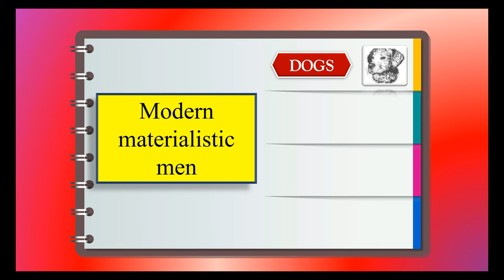Dogs, Hogs, Camels and Asses/Donkeys ~ Modern materialistic men are compared to them // Bhagavatam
śva-viḍ-varāhoṣṭra-kharaiḥ
saṁstutaḥ puruṣaḥ paśuḥ
na yat-karṇa-pathopeto
jātu nāma gadāgrajaḥ

Translation
Men who are like dogs, hogs, camels and asses praise those men who never listen to the transcendental pastimes of Lord Śrī Kṛṣṇa, the deliverer from evils.

Purport
The general mass of people, unless they are trained systematically for a higher standard of life in spiritual values, are no better than animals, and in this verse they have particularly been put on the level of dogs, hogs, camels and asses. Modern university education practically prepares one to acquire a doggish mentality with which to accept the service of a greater master. After finishing a so-called education, the so-called educated persons move like dogs from door to door with applications for some service, and mostly they are driven away, informed of no vacancy. As dogs are negligible animals and serve the master faithfully for bits of bread, a man serves a master faithfully without sufficient rewards.

Persons who have no discrimination in the matter of foodstuff and who eat all sorts of rubbish are compared to hogs. Hogs are very much attached to eating stools. So stool is a kind of foodstuff for a particular type of animal. And even stones are eatables for a particular type of animal or bird. But the human being is not meant for eating everything and anything; he is meant to eat grains, vegetables, fruits, milk, sugar, etc. Animal food is not meant for the human being. For chewing solid food, the human being has a particular type of teeth meant for cutting fruits and vegetables. The human being is endowed with two canine teeth as a concession for persons who will eat animal food at any cost. It is known to everyone that one man’s food is another man’s poison. Human beings are expected to accept the remnants of food offered to Lord Śrī Kṛṣṇa, and the Lord accepts foodstuff from the categories of leaves, flowers, fruits, etc. (Bg. 9.26). As prescribed by Vedic scriptures, no animal food is offered to the Lord. Therefore, a human being is meant to eat a particular type of food. He should not imitate the animals to derive so-called vitamin values. Therefore, a person who has no discrimination in regard to eating is compared to a hog.

The camel is a kind of animal that takes pleasure in eating thorns. A person who wants to enjoy family life or the worldly life of so-called enjoyment is compared to the camel. Materialistic life is full of thorns, and so one should live only by the prescribed method of Vedic regulations just to make the best use of a bad bargain. Life in the material world is maintained by sucking one’s own blood. The central point of attraction for material enjoyment is sex life. To enjoy sex life is to suck one’s own blood, and there is not much more to be explained in this connection. The camel also sucks its own blood while chewing thorny twigs. The thorns the camel eats cut the tongue of the camel, and so blood begins to flow within the camel’s mouth. The thorns, mixed with fresh blood, create a taste for the foolish camel, and so he enjoys the thorn-eating business with false pleasure. Similarly, the great business magnates, industrialists who work very hard to earn money by different ways and questionable means, eat the thorny results of their actions mixed with their own blood. Therefore the Bhāgavatam has situated these diseased fellows along with the camels.

The ass is an animal who is celebrated as the greatest fool, even amongst the animals. The ass works very hard and carries burdens of the maximum weight without making profit for itself.* The ass is generally engaged by the washerman, whose social position is not very respectable. And the special qualification of the ass is that it is very much accustomed to being kicked by the opposite sex. When the ass begs for sexual intercourse, he is kicked by the fair sex, yet he still follows the female for such sexual pleasure. A henpecked man is compared, therefore, to the ass. The general mass of people work very hard, especially in the Age of Kali. In this age the human being is actually engaged in the work of an ass, carrying heavy burdens and driving ṭhelā and rickshaws. The so-called advancement of human civilization has engaged a human being in the work of an ass. The laborers in great factories and workshops are also engaged in such burdensome work, and after working hard during the day, the poor laborer has to be again kicked by the fair sex, not only for sex enjoyment but also for so many household affairs.